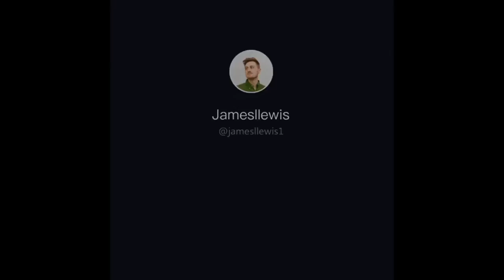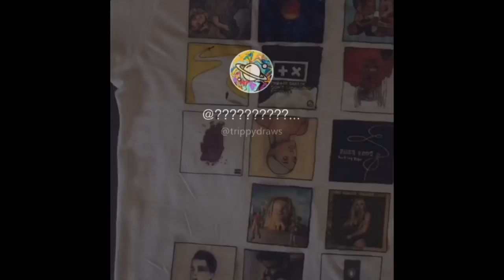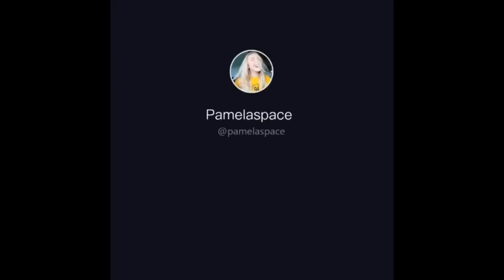People painting on things for 3 minutes straight | Tik Tok Art Compilation Videos ✍🏻🌈👨🏻‍🎨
Enjoy this video and sub for more fun content